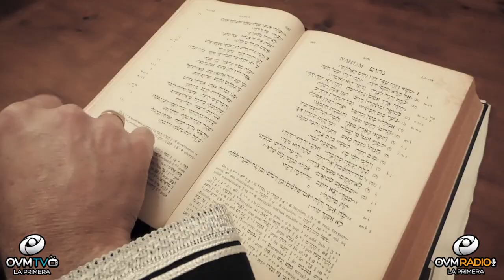La banda argentina: La Dieta de Worms, a través del Rock Progresivo da un mensaje cristiano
Episodio 99 del programa "VIVA LAS TARDES CON ELAINE" con la conducción de Elaine Enriquez, siempre por

Nos acompaña, Marcelo Villanueva integrante de la banda La Dieta de Worms. una banda originaria de la ciudad de La Plata.

El estilo musical de LDW tiene claras influencias, principalmente del Rock Progresivo; también y, en menor escala, del Jazz y el Folclore. Su mensaje siempre es el mismo, en los temas nuevos vas a encontrar letras que hablan del cuidado del medio ambiente, ya que es creación de Dios, también letras que denuncian la corrupción política, etc.